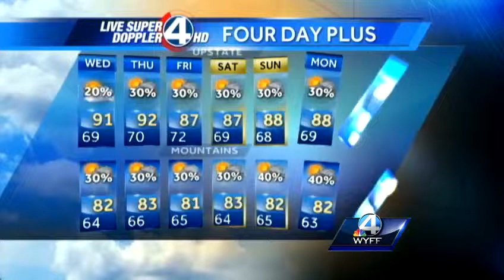Dale Gilbert's Forecast for Wednesday, August 28, 2013